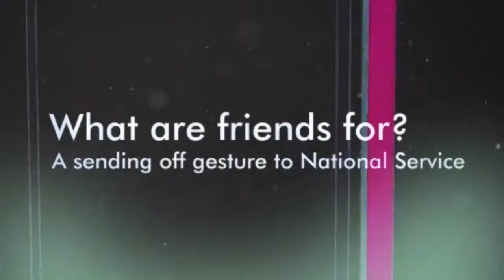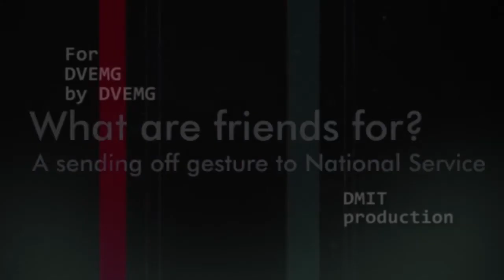FinalHaircut 2013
Haircut Video by DVEMG 2013